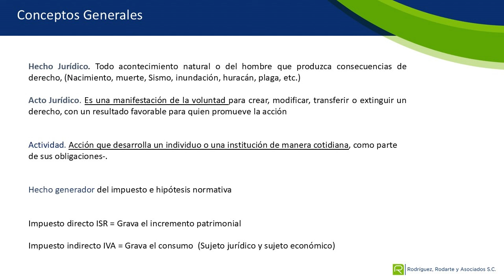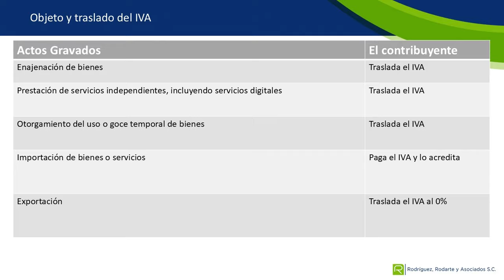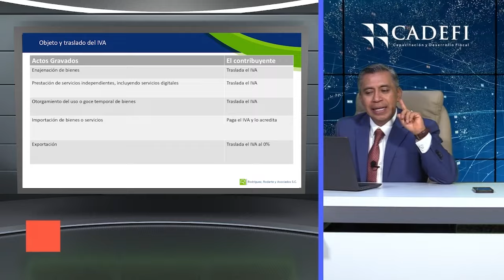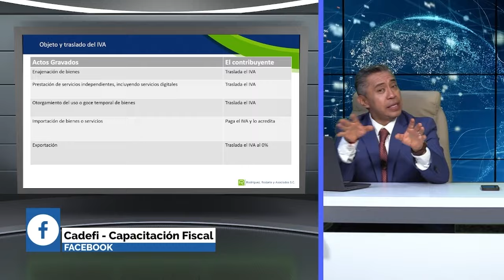¿Cómo prevenir diferencias de IVA?